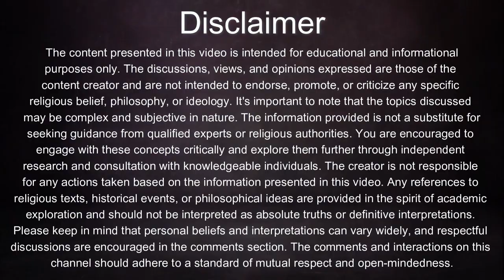सनातन धर्म का कर्म सिद्धांत क्या है? Karma Siddhant in Hinduism Explained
The term "Karma Siddhanta" comes from Sanskrit, where "Karma" means "action" or "deed," and "Siddhanta" means "principle" or "doctrine." Karma Siddhanta refers to the principle or doctrine of Karma, which is a fundamental concept in various Indian philosophies and spiritual traditions, including Hinduism.